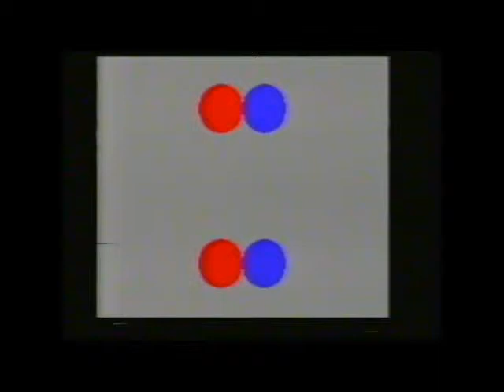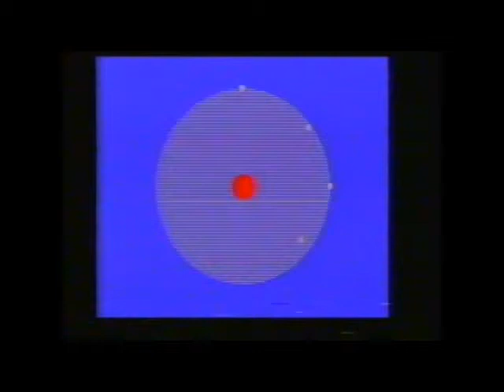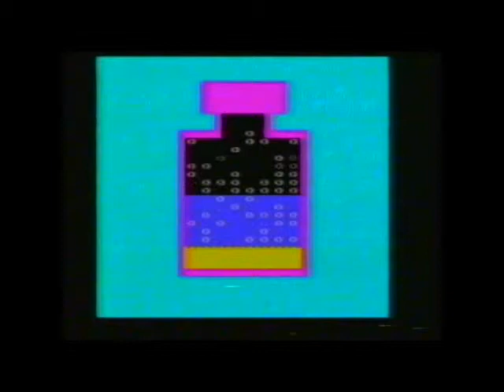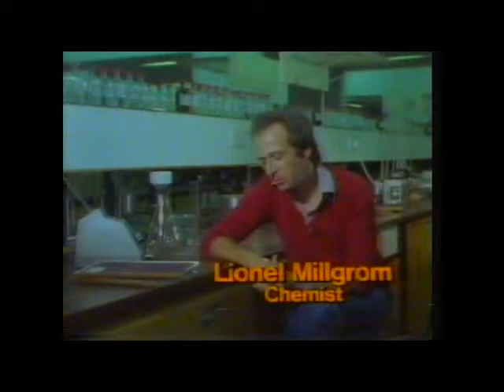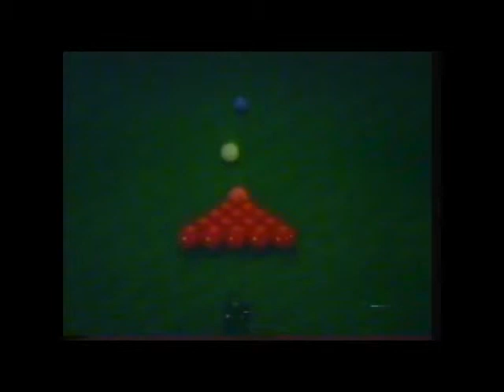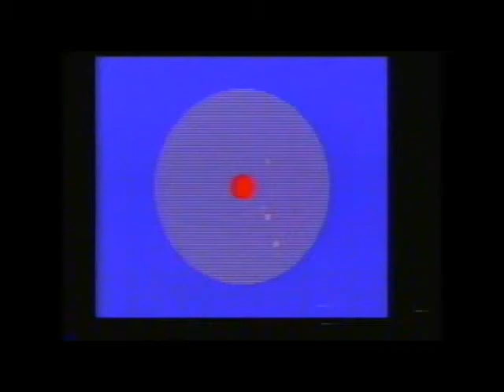S029RS01 Science Topics Bonding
'Science Topics' BBC schools programme.

Series originally broadcast on BBC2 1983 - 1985.

Repeated until 1992